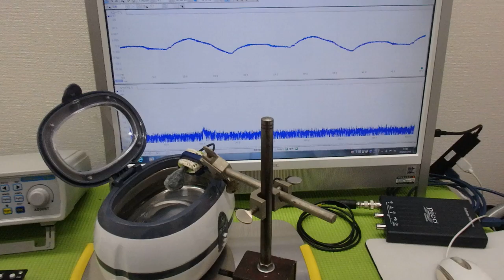メガヘルツの超音波発振制御プローブを利用した実験動画 ultrasonic-labo